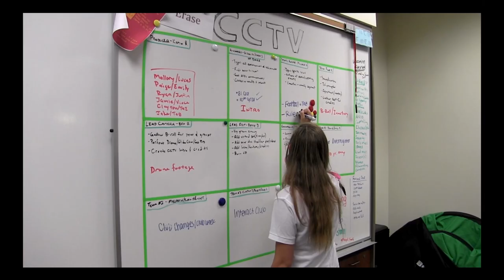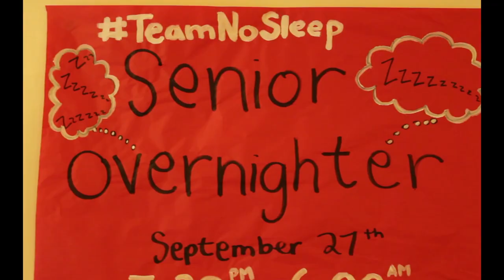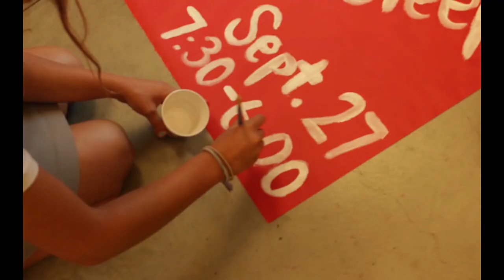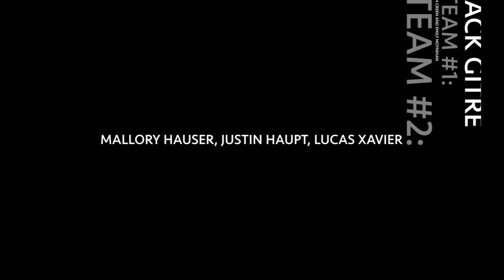CCTV 2014-2015 - Episode 1 (9-19-14)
Cathedral Catholic's CCTV, Episode 1 of the 2014-15 school year.